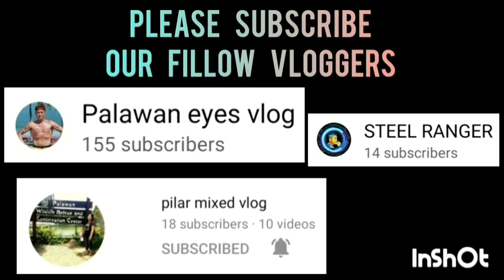DPWH VS CITY ASSESSOR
DPWH VS CITY ASSESSOR GAME HIGHLIGHTS | INTEGRATED BAR OF THE PHILIPPINES INVITATIONAL BASKETBALL TOURNAMENT 2023 AT PAUL MICHAEL INTERPRISE COVERED COURT | BRGY. STA MONICA PPC | MARCH 21,2023